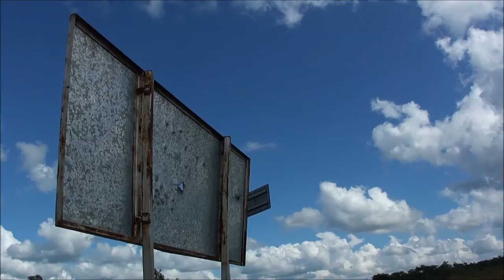Imaginación viajera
During the winter of 2011, I did a short trip around the south-east of Mexico. While my friend and I were waiting, standing up in the middle of the road from Yucatan to Campeche, we saw one of the most gorgeous skies ever in our life.